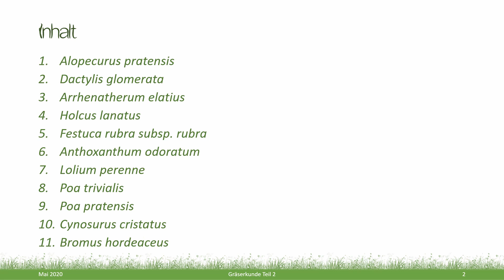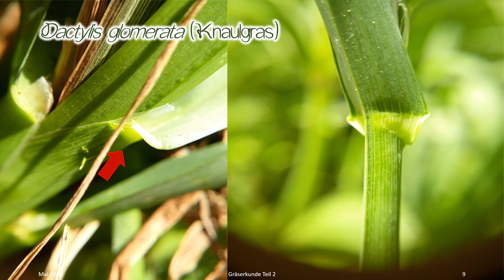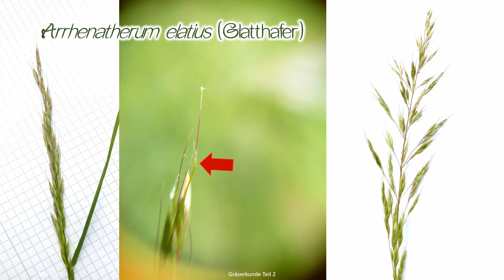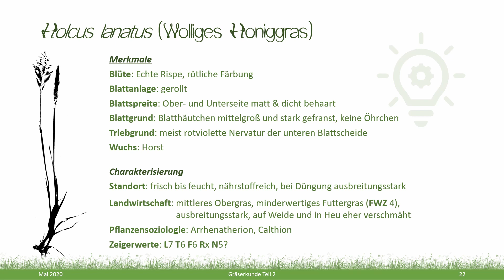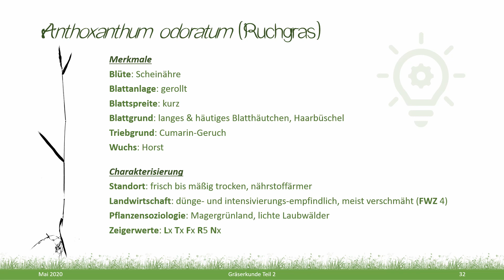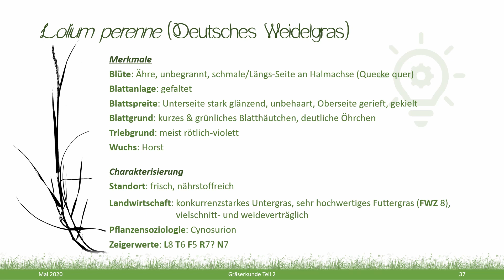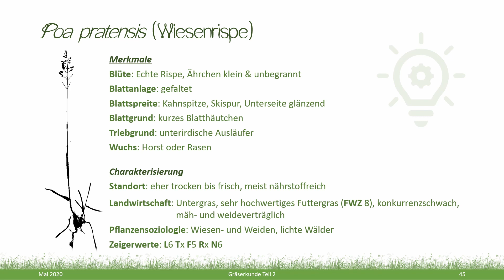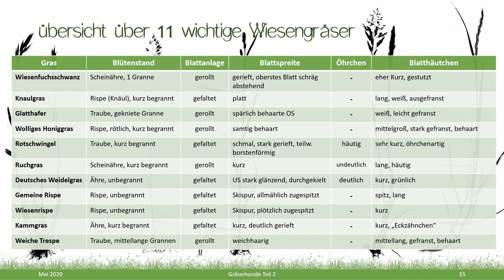Gräserkunde Teil 2: 10 häufige Wiesengräser | Bestimmungsmerkmale als (Makro)Fotos + Kurzinfos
Hallo und herzlich willkommen auf diesem Kanal!

Gräser sind für viele "das Grauen" und die Bestimmung gestaltet sich schwierig. In diesem Video versuche ich mit anschaulichen Bildern und einigen Merksprüchen, 10 (einhalb) häufige Gräser (Poaceaen) des Wirtschaftsgrünlandes eingängig darzustellen, sodass sie im Bestand gut erkannt werden sollten.
Auch ökologische Standortansprüche, Zeigerwerte, pflanzensoziologische Einordnung sowie die landwirtschaftliche Bedeutung werden in Form einer Kurzcharakterisierung erläutert.

Um diese Gräser geht es:
00:00 Einführung
01:33 Alopecurus pratensis (Wiesenfuchsschwanz)
04:10 Dactylis glomerata (Knaulgras)
06:19 Arrhenatherum elatius (Glatthafer)
08:16 Holcus lanatus (Wolliges Honiggras)
10:34  Festuca rubra ssp. rubra (Rotschwingel)
12:33 Anthoxanthum odoratum (Ruchgras)
14:23 Lolium perenne (Deutsches Weidegras)
16:35 Poa trivialis (Gewöhnliches Rispengras)
18:59 Poa pratensis (Wiesenrispe)
20:12 Cynosurus cristatus (Kammgras)
21:46 Bromus hordeaceus (Weiche Trespe)
23:00 Zusammenfassung (Übersicht)

Es soll noch ein weiterer Bildteil in diesem Stil folgen, aufbauen tun die Videos auf dem einführenden Teil 1 (kommt bald) und münden werden alle in Teil 4, indem beispielhaft mit einem Bestimmungsschlüssel durchbestimmt wird.

Viel Erfolg!

Quellen:
Bayerische Landesanstalt für Landwirtschaft (LfL) (Hrsg.) (2007): „Kleine Gräserkunde“. Bestimmung der wichtigsten Gräser des Wirtschaftsgrünlands. Diepolder/Raschbacher – IAB 2b.

Deutsche Saatveredelung AG (2004): Gräser bestimmen und erkennen.

Eggenberg, S.  & Möhl, A. (2013): Flora Vegetativa: Ein Bestimmungsbuch für Pflanzen der Schweiz im blütenlosen Zustand. 3. Auflage, Haupt.

Ellenberg, H., Weber, H. E., Düll, R., Wirth, V., Werner, W. & Paulißen, D. (1992): Zeigerwerte von Pflanzen in Mitteleuropa. Scripta Geobotanica. Bd. 18, Erich Goltze, Göttingen.

Krüsi B.O. (2014): Schlüssel zum Bestimmen von Gräsern und Grasartigen im vegetativen Zustand. Typoskript, Zürcher Hochschule der Angewandten Wissenschaften ZHAW, Institut für Umwelt und Natürliche Ressourcen IUNR, CH-8820 Wädenswil.

Landesanstalt für Landwirtschaft, Forsten und Gartenbau Sachsenanhalt; Landesamt für Ländliche Entwicklung, Landwirtschaft und Flurneuordnung Brandenburg; Landesforschungsanstalt für Landwirtschaft und Fischerei Mecklenburg Vorpommern (2012): Bildtafel zur Gräserbestimmung mit Hinweisen zur Beurteilung des Futterwertes von Grünlandbeständen.

Landwirtschaftskammer Schleswig-Holstein (2020): Gräserbestimmung ausgewählter Arten.

Oberdorfer, E. (2010): Pflanzensoziologische Exkursionsflora für Deutschland und angrenzende Gebiete. 8. Auflage. Ulmer, Stuttgart.

Rothmaler, W. (2005): Exkursionsflora von Deutschland. Gefäßpflanzen: Kritischer Band. 10. Auflage. München.